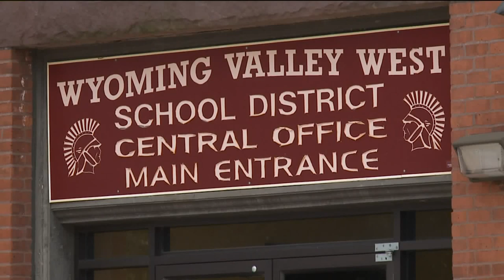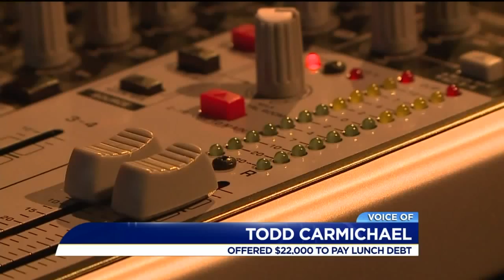Pennsylvania School District That Warned About Lunch Debt Now Accepts Large Donation, Offers Apology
A school district in Luzerne County that threatened parents over unpaid lunch money will soon have those debts wiped clean thanks to a donation from a Philadelphia businessman.